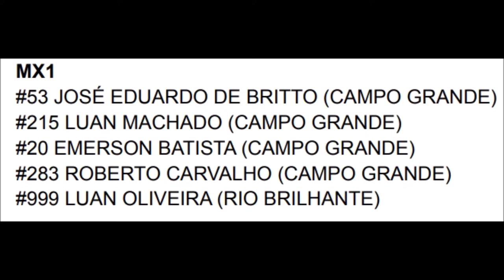Dudu Britto conquista MX1 em Figueirão pelo Sul-mato-grossense de Motocross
5º Etapa do Estadual Sul-mato-grossense de Motocross 2022

Imagens @42heliolima

MX1 Gate - #18 João Andrade #20 Filé #53 Dudu Britto #215 Luan Machado #727 Lucas Augusto  #999 Luan Oliveira

Apoio